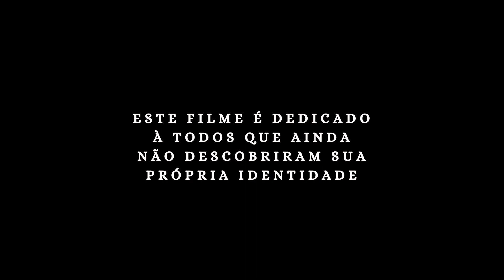Eu Alice - Teatro - Paróquia Santa Rita de Cássia Cianorte/PR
Um Projeto viabilizado pela Lei de Emergência Cultural Aldir Blanc (Lei N° 14.017/2020) no município de Cianorte com direção de Gabriel Batista.
"SOMOS ABELHAS FELIZES NA COLMEIA."